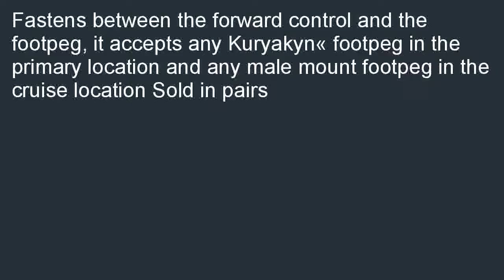Kuryakyn 7887 Adjustable Highway Peg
Compare  B000RGWXNE/? Fastens between the forward control and the footpeg, it accepts any Kuryakyn&amp;#194;&amp;#174; footpeg in the primary location and any male mount footpeg in the cruise location  Sold in pairs Where can you buy its least cost? Here: Kuryakyn 7887 Adjustable Highway Peg.